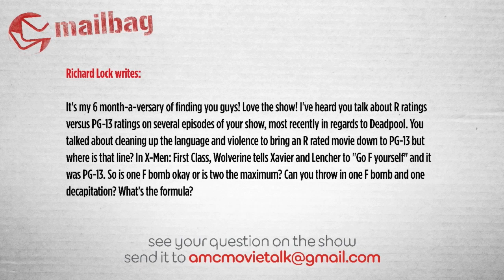Understanding Film Ratings - AMC Movie News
Richard Lock writes:

It's my 6 month-a-versary of finding you guys! Love the show! I've heard you talk about R ratings versus PG-13 ratings on several episodes of your show, most recently in regards to Deadpool. You talked about cleaning up the language and violence to bring an R rated movie down to PG-13 but where is that line? In X-Men: First Class, Wolverine tells Xavier and Lencher to "Go F yourself" and it was PG-13. So is one F bomb okay or is two the maximum? Can you throw in one F bomb and one decapitation? What's the formula?